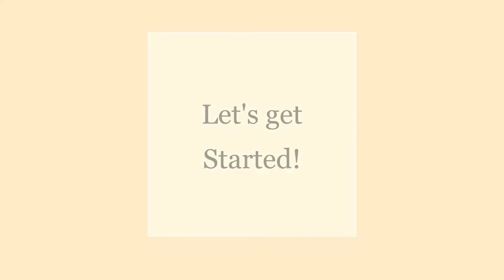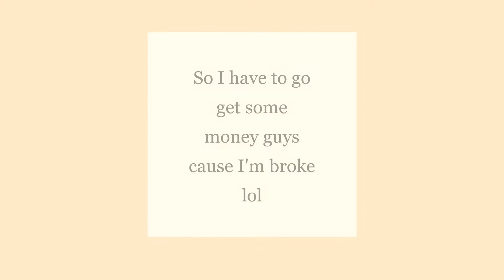♡ 𝒫𝒶𝓈𝓉𝑒𝓁 𝒢𝓇𝒾𝓃𝒹𝒾𝓃𝑔 𝐻𝑜𝓂𝑒 ♡ 𝒜𝒹𝑜𝓅𝓉 𝑀𝑒 ♡ 𝒮𝒾𝓁𝓋𝑒𝓇 𝒮𝓌𝒶𝓃 ♡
Hiya Swans :) Welcome back! This I'm going to be building a grinding house! I love grinding in this house, and I think that grinding is much easier if you have a nice place to farm in! If you are following along, I recommend playback speed .5 :)

♡✧･ﾟ: *✧･ﾟ:* 　　 *:･ﾟ✧*:･ﾟ✧✧･ﾟ: *✧･ﾟ:* *:･ﾟ

- Tell me some videos you want to see in the future!

- Uploading Schedule: It has become non-existent, but I will try to upload once a week :)
- Record: The Roblox Recorder (I do switch over to the Xbox Recorder after this video though)
- Editing: Photos (It is a default Window app)
- Thumbnail: Paint 3D (Also a Default Windows App)

.:☆♡✧ 𝐹 𝑅 𝐼 𝐸 𝒩 𝒟 𝒮   𝒞 𝐻 𝒜 𝒩 𝒩 𝐸 𝐿 𝒮 ✧♡☆:.

.:☆♡✧ 𝐵 𝒰 𝐼 𝐿 𝒟 𝐼 𝒩 𝒢   𝐼 𝒩 𝐹 𝒪 ✧♡☆:.
- House Used: Tiny Home
- Price: $2000 (AMC)
- Time: 1-1 and a Half Hours

None of the music in this video is owned by me!